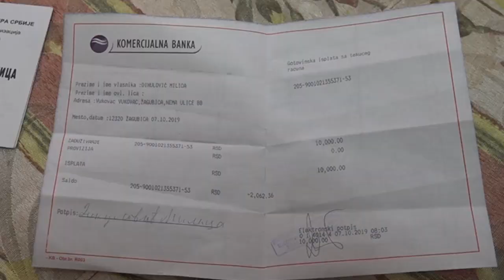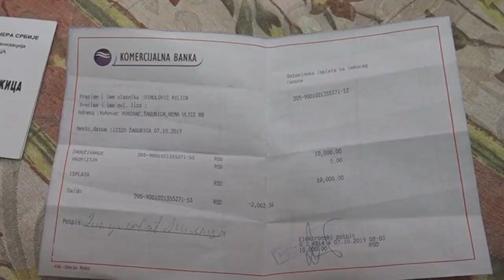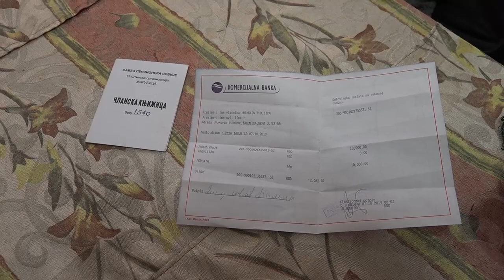Redovna godišnja pomoć penzionerima opštine Žagubica